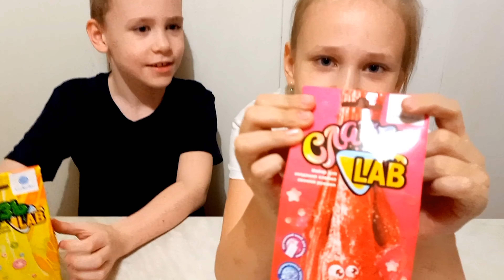Ярик и Вики делают слайм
Мы только начинаем свою историю на просторах YouTube, поэтому будем благодарны вам за поддержку лайками и рекомендациями.